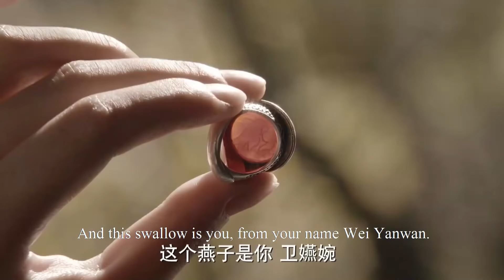心機女害得舊情人被關入大牢受刑，假意關心給他送藥，豈料卻留下了灰姑娘日後扳倒她的重要證據！|如懿傳79-1